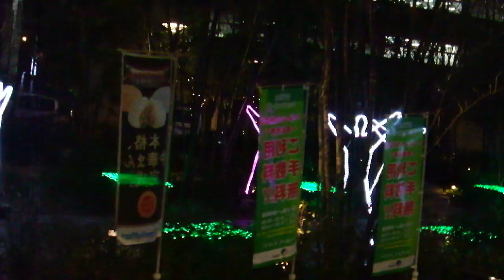DSCF9140クリスマス20180209神保町 テラススクエア